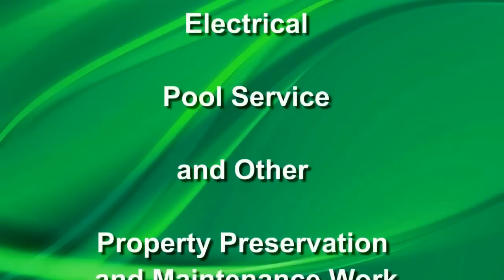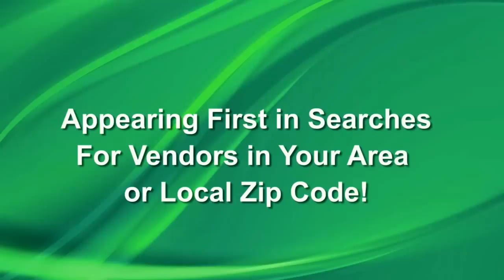Foreclosure.com Vendor Network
Join the Foreclosure.com Vendor Network! Get more business — dive head first into the deep pool of distressed real estate that requires constant vendor maintenance. Become the "go to" vendor for real estate-related services in your area — asset managers, banks, agents and others all require your specialized assistant. Separate yourself from the local competition, winning more business and landing more contracts by elevating your expert profile.

Foreclosure.com is America's largest provider of distressed properties, with more than 1.8 million foreclosure, preforeclosure, bankruptcy, and tax lien listings across the United States located conveniently in one place. We deliver the latest, most complete residential foreclosure property listings in an easy, accessible format to our customers and business partners. No other Web site or source comes close to providing the same high level of timely and detailed information as Foreclosure.com.